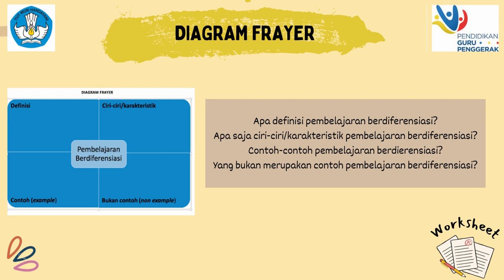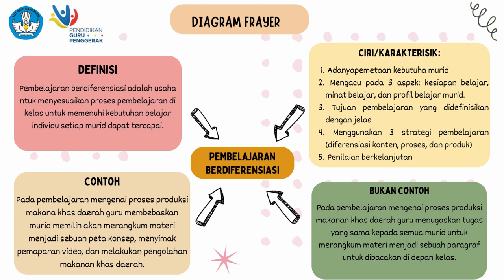2.1.a.4.2. Eksplorasi Konsep Tentang Pembelajaran Berdiferensiasi Dengan Menggunakan Diagram Frayer.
Video ini menganai tugas eksplorasi konsep tentang pembelajaran berdiferensiasi menggunakan Diagram Frayer. Diagram Frayer merupakan pengaturan grafis untuk membantu membangun pemahaman atas kosakata atau terminologi tertentu. Teknik ini menuntut seseorang untuk mendefinisikan kosakata atau terminologi yang menjadi target da menerapkan pemahamannya dengan mengidentifikasi apa yang merupakan contoh dan bukan contoh, memberi ciri, dan atau mendeskripsikan arti kata tersebut. Informasi ini ditempatkan pada bagan yang dibagi menjadi empat bagian untuk memberikan representasi visual.